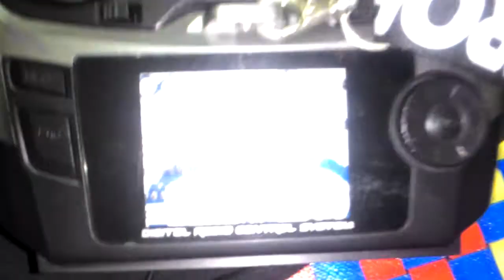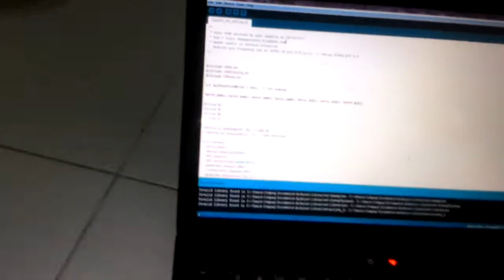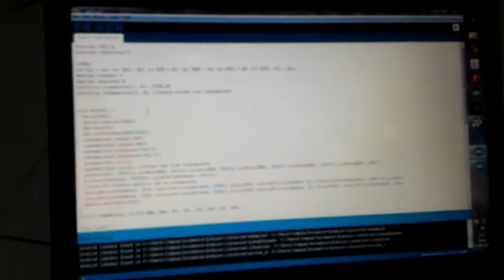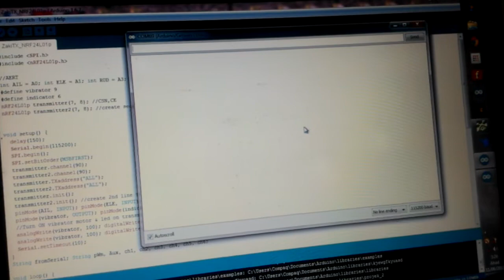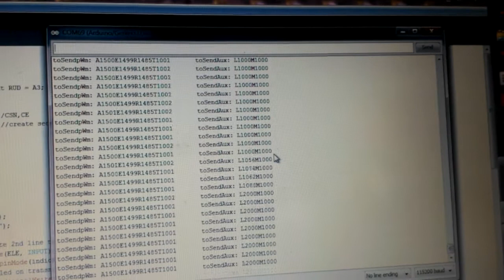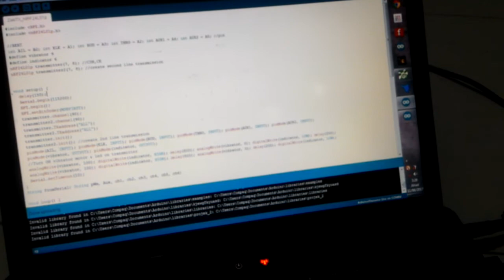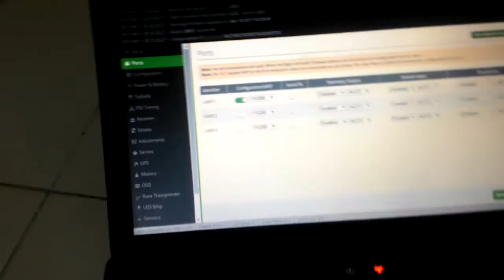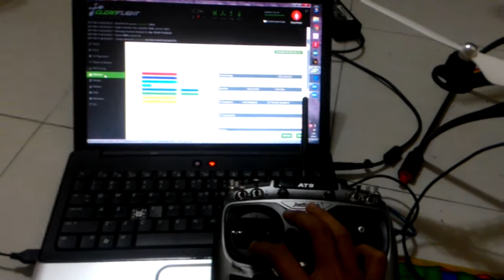Arduino DIY Transmitter & Receiver For Quadcopter/Drone/UAV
Maybe this project will inspiring for those who want to build autonomous drone, but dont know how to write PID control system code. This code just need little bit modification to turns into autonomous drone.

This is super simple transmitter and receiver that i've make using Arduino Uno and Nano.

This idea comes when my Radiolink AT9's main board not working during robotic competition last year at beijing. So i decide to change the main board on transmitter with Arduino Uno. And use Arduino Nano as receiver to replace R9D.
i will post flight test with this TX&RX later.

This TX&RX run on small current and volatge. I power up the TX using USB port at 5V. its also can run using powerbank etc. Dont mess with wiring, its just temporary.

This TX&RX can use on many flight controller board as long the fc support PWM signal. In my case, use SP Racing Deluxe and setup the PID in CleanFlight Configurator 2.0.3. its also can run on other configurator, like Betaflight and many more as long i flash the firmware that compatibles with the configurator.
I already test with Multiwii + Arduino Nano + MPU6080. its run  smooth just like i run on cF & SP Racing Deluxe board.

How i set the Subtrim Trim & End point?
I set them in Arduino IDE.

How fast the transmission?
As fast blue LED blink on the receiver!

How long the control distance?
NRF24L01 with antena (range about 1000m). But mine around 50meters. I will fixed this problem later.

How many channels?
In this video i just use 4 channel to control pitch, yaw, roll and throttle. its can be more, as long you know how to handle the data transmission. i will be add more channels later.

This project still young, i plan turn this quadcopter into autonomous drone later. Add more sensors or camera function. Maybe also run with android. sorry for my bad english :D